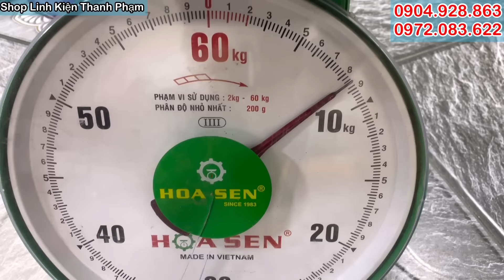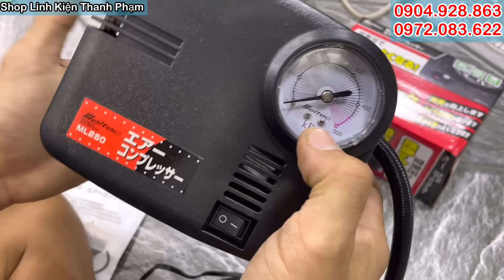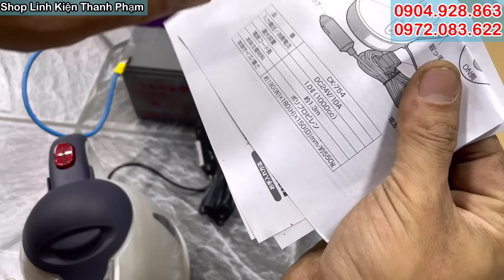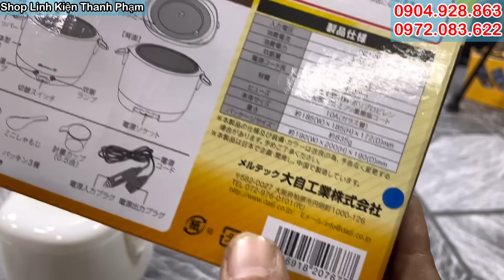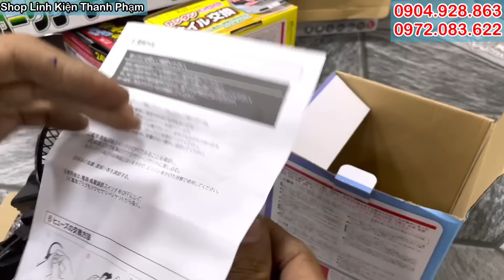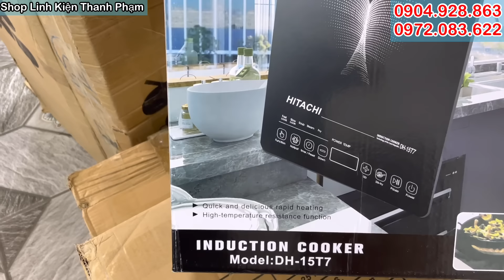LED 12V sáng chói, đèn rọi, máy hút bụi 12v, bơm oto nhật, bộ nồi kaisavila